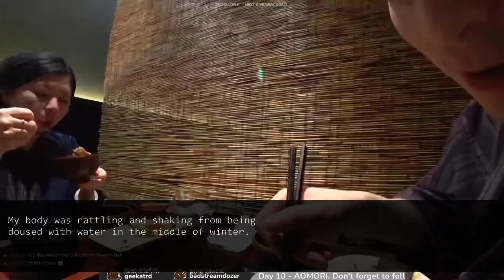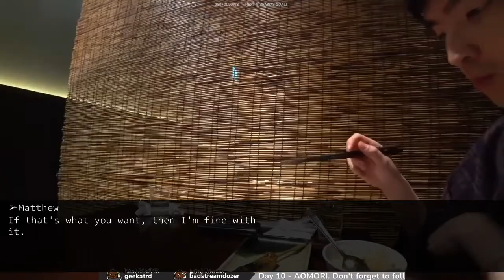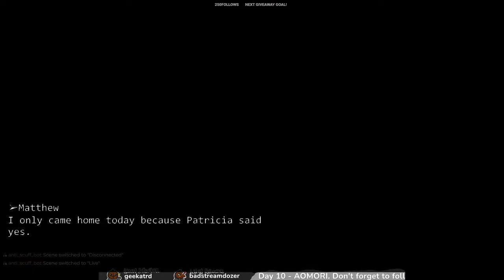I couldn't take MIL's harassment anymore and I told my husband, then this happened...